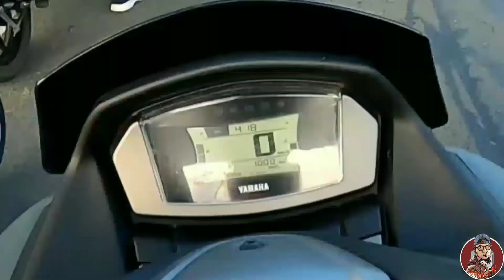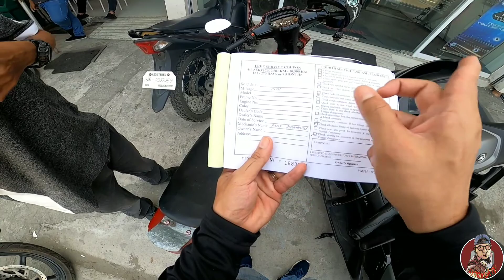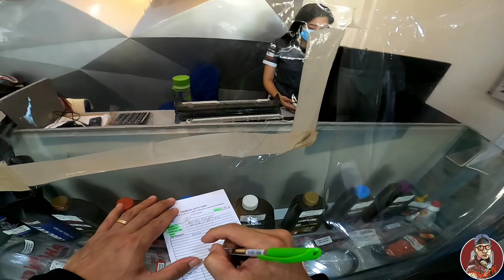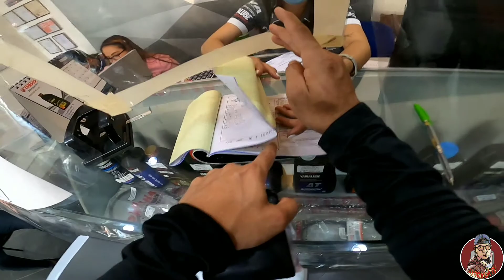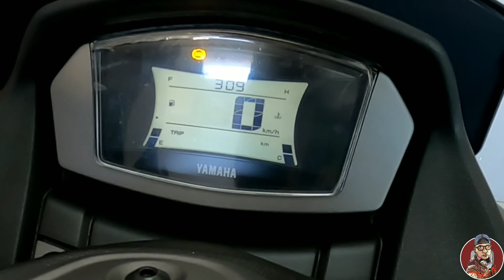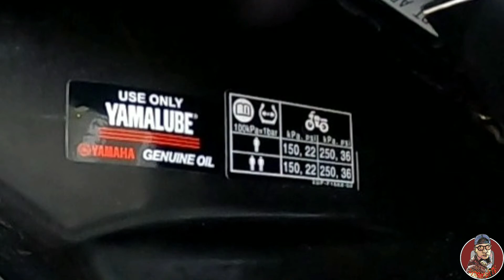1st change oil ni nmax after 7 months!